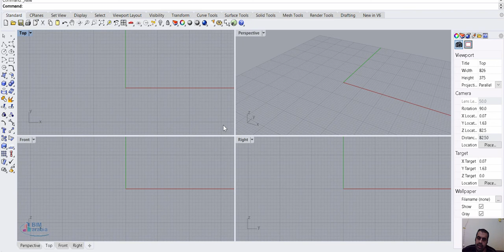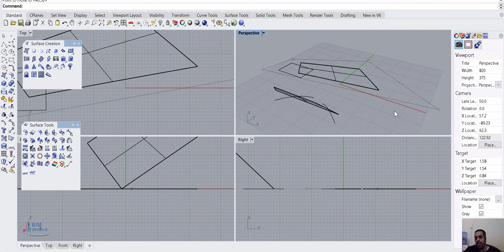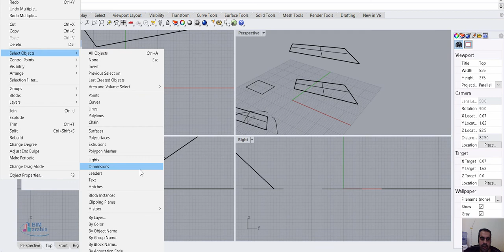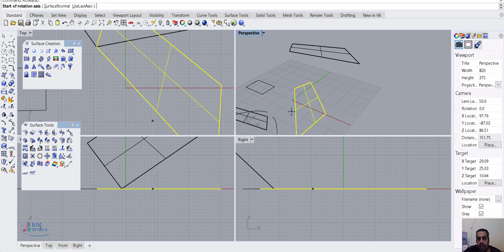Rhino edit surface